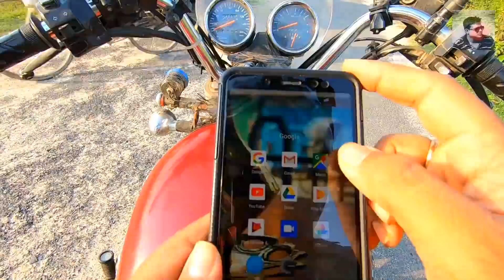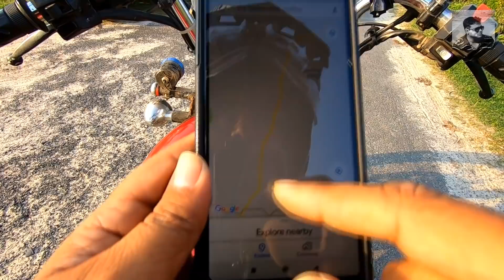1200 Years Old Temple | Dakshin Dinajpur | Mahurkismut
দক্ষিণ দিনাজপুরের গঙ্গারামপুর থেকে ১০ কিলোমিটার ভেতরে দেখতে গেছিলাম একটা ১২০০ বছরের পুরোনো মন্দির

আজকের ভিডিও এই মন্দির নিয়ে

My Balurghat To Ladakh Epic Trip Videos:-